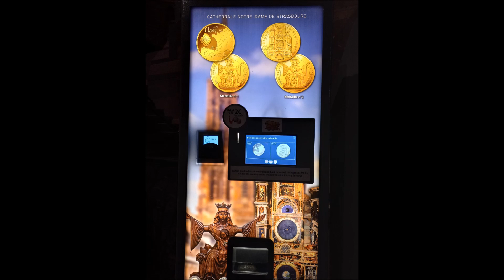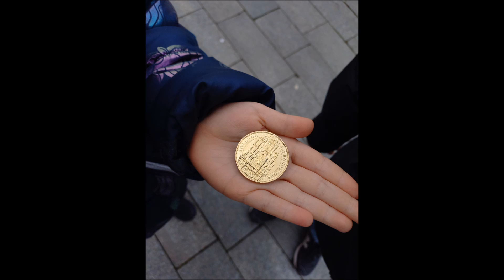스트라스부르그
프랑스 알자스 지역의 스트라스부르그
천문학 시계가 있는 대성당
아름다운 강이 흐르는 쁘띠 프랑스
트램 타고 다리를 건너 독일 방문